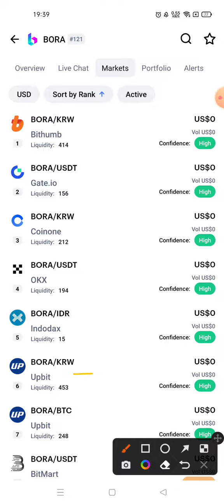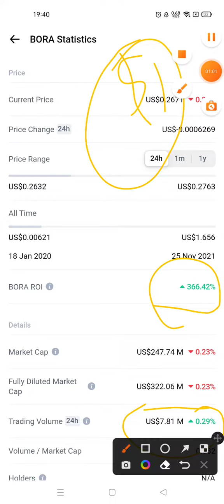BORA Token News Today | BORA Price Prediction | BORA BORA Crypto Analysis 1100X Soon